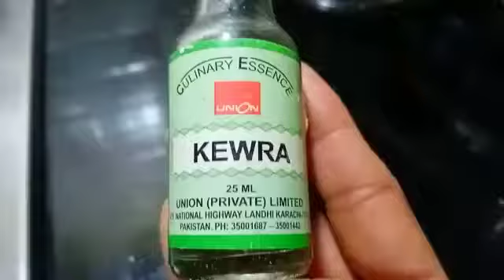How To Make Quick & Easy Carrot Vermicelli Dessert ( Ramadan Special 2021 ) By Pinkcuisine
How To Make Quick & Easy Carrot Vermicelli Dessert By Pinkcuisine